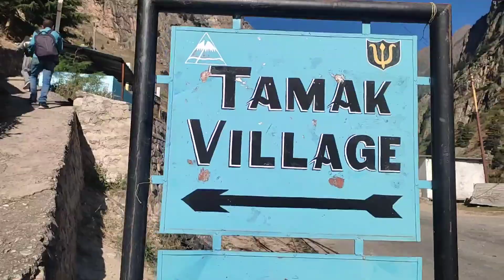LAUNG KEE OUR CHAL DIYE BIRTHDAY PARTY ME. || Sonu pahadi